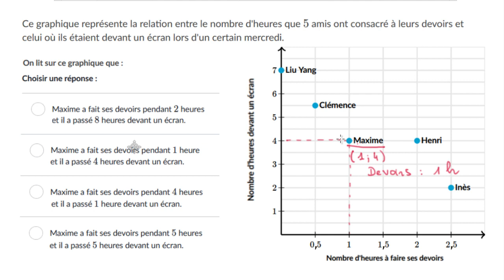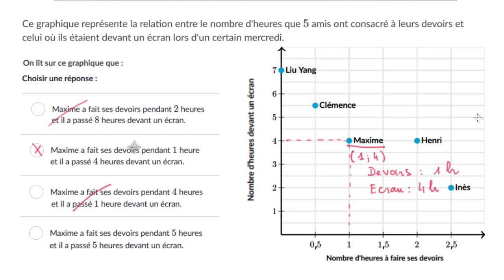Lire et interpréter des points dans un graphique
Comprendre la signification d'un point placé dans le premier quadrant en lisant et interprétant ses coordonnées.